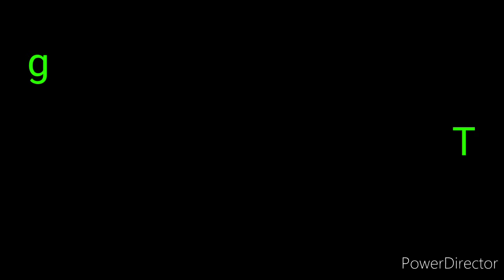latest plazoo collections. Beautiful and amazing plazoo.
about of theis video
plazoo collection, amazing plazoo.
stylist woman plzooo
alsysa tendy Women Lycra plazoo collections, cotton plazoo.
chickenkary cotton plazoo.
elegant woman plazoo.
beautiful woman plazoo, casual Women plazoo, fashionable fashionista women 👩 plazoo, different types of plazoo.

hi guys welcome back aiman firdose Fashion Chanel, please like and share my video and subscribe my channel for latest new video press bel icon and subscribe please, support me guys.